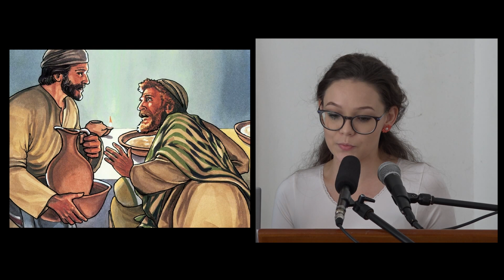Vakációs Bibliatábor 2019. június 21